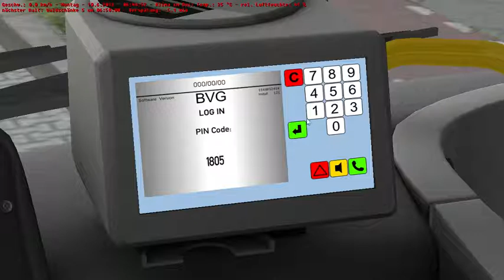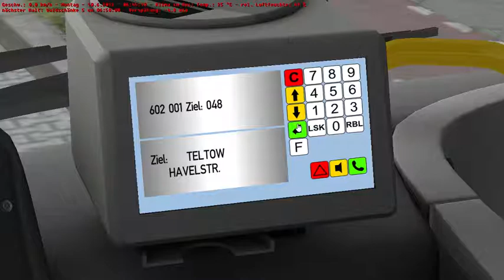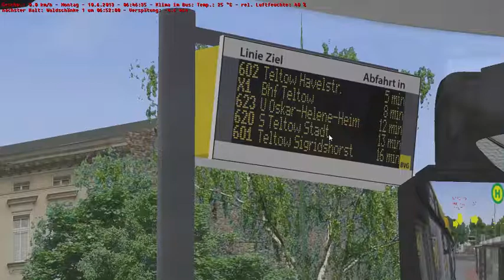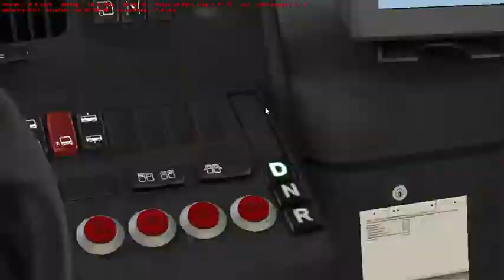Let's Play Omsi 2 #10 Karte Berlin X10 Linie 602 mit dem Knixxle Gaming |Omsi Let's Play TV